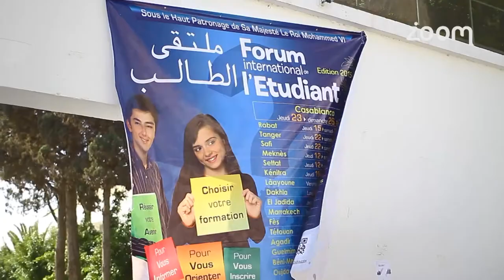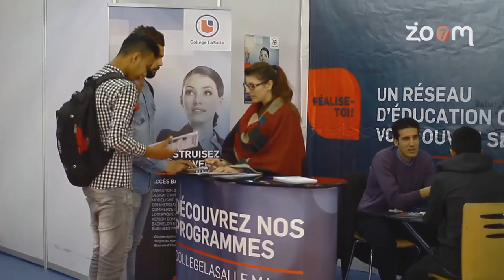مع الحدث - ملتقى الطالب بتطوان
مع الحدث - ملتقى الطالب بتطوان | زووم7 تيفي